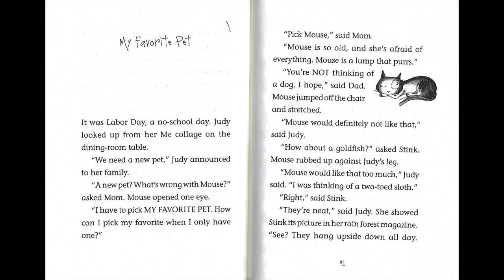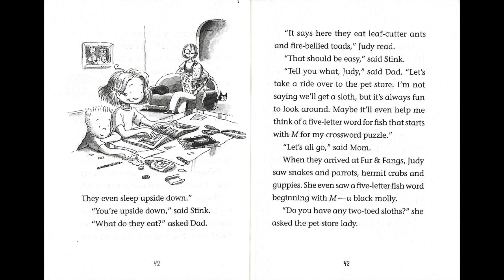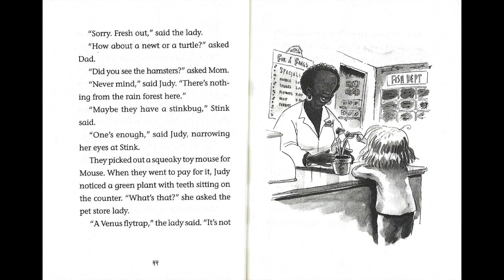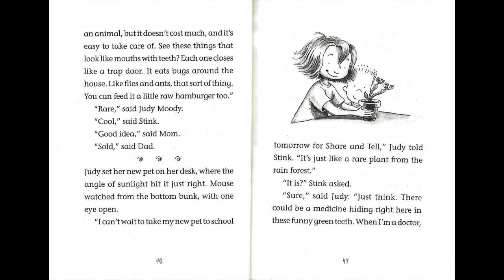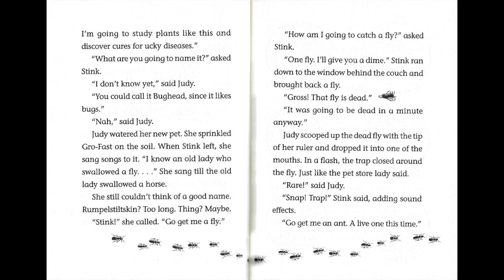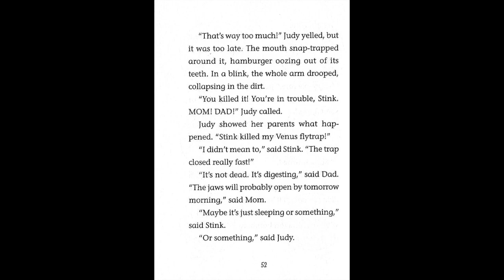JUDY MOODY WAS IN A MOOD (No. 1): Chapter 4 - Megan Mcdonald | Read Aloud ✏️🥼🖖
📚Reading aloud JUDY MOODY WAS IN A BOOK (NO.1) CHAPTER 4: My favorite pet📖
✦By: Megan Mcdonald
✦illustrated by: Peter H. Reynolds